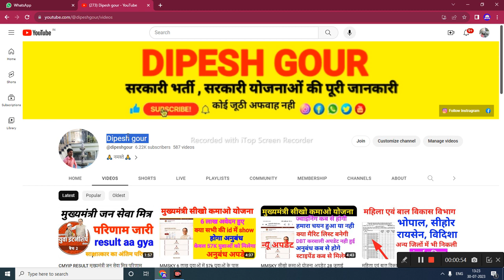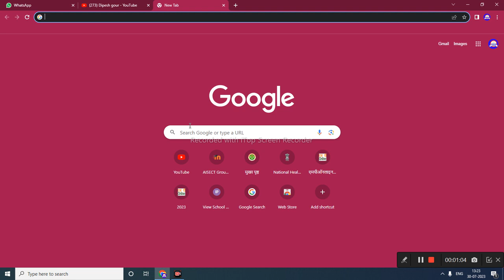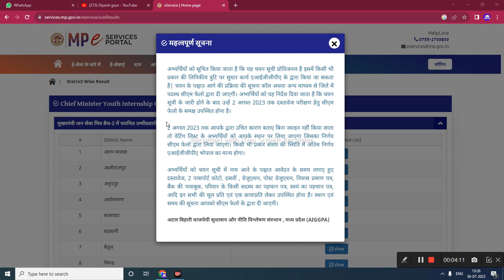जन सेवा मित्र रिजल्ट के बाद क्या प्रोसेस रहेगी jan seva mitra final result ke baad aage kya hoga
जन सेवा मित्र रिजल्ट के बाद क्या प्रोसेस रहेगी jan seva mitra final result ke baad aage kya hoga  @dipeshgour

My others social media link follow

jan seva mitra waiting balo ka kya hoga,mp rojgar info,digi dundi info,janseva mitra bharti,Jan seva mjtra result,vle arun lodhi,Jan seva mitra result kaise dekhe,online panchayat,ladli bahan yojana ka form kaise bhare online,ladli behna yojana,Ladli bahan yojana ka form kaise bhare,mp grs bharti,mp rojgar sahayak bharti 2023,Grs bhartiladli bahna yojana

      😍DIPESH GOUR😍